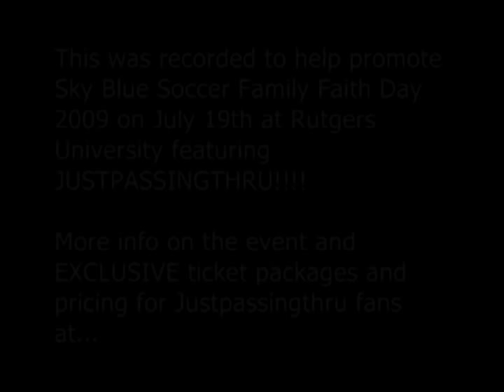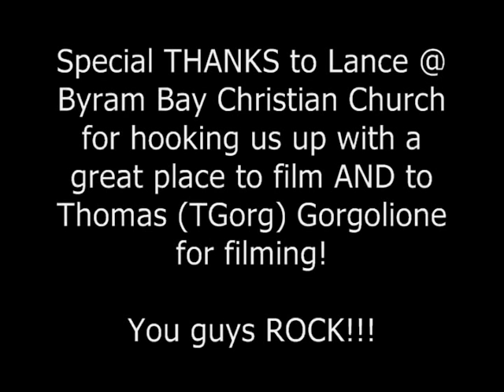Praise Adonai (live acoustic) by Justpassingthru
This is a Live, mostly "acoustic" version of Justpassingthru's popular modern rock version of Praise Adonai.  To date the modern rock version (from the Call Me Red release) has aired on over 90 radio stations, hit #3 on Christian indie rock charts and been used by MANY churches and youth group to put a fresh, passionate, today spin on this classic worship tune by Paul Baloche.

This was recorded also in part to help promote the Sky Blue FC (Professional Women's) Soccer Family Faith Day 09 at Rutgers University featuring JUSTPASSINGTHRU!

Huge thanks are due to Lance & Byram Bay Christian Church (Hopatcong, NJ) for helping us with a great place to film AND Thomas (TGORG) Gorgolione for filming this intimate take. You guys ROCK!!!